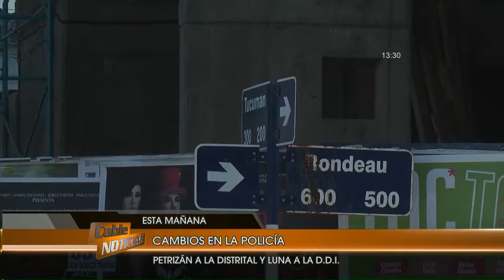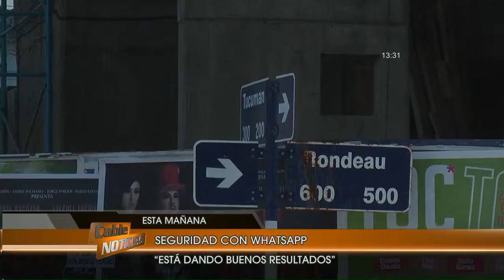CAMBIOS EN LA POLICÍA: DESTACAN EL USO DE WHATSAPP ENTRE VECINOS